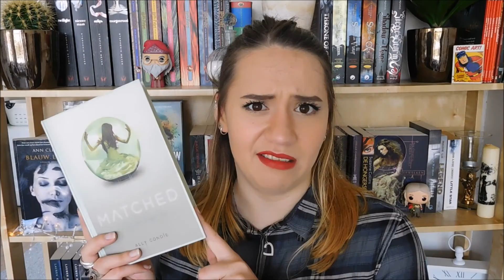Top 5 | Minst favorieten boeken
Hier is mijn top 10 minst favorieten boeken! Zoals altijd dit is mijn mening en als iemand een andere mening heeft laat het in de reacties weten! Ik hoor graag  wat jullie van deze boeken of andere boeken vinden.